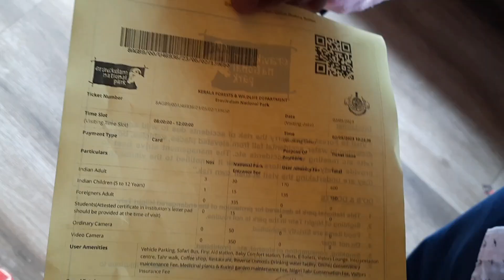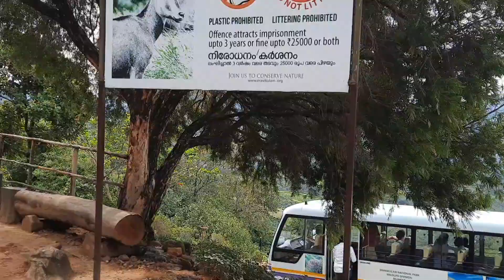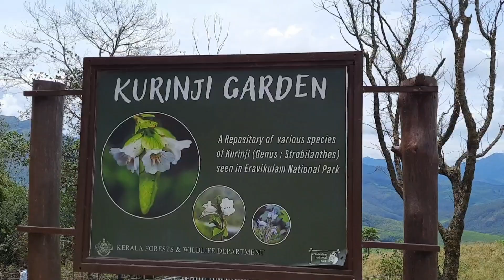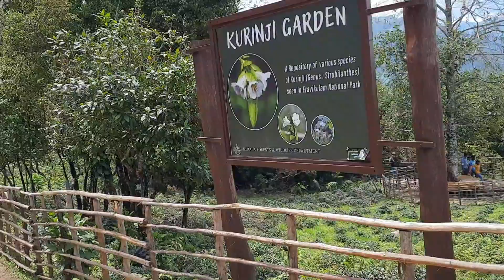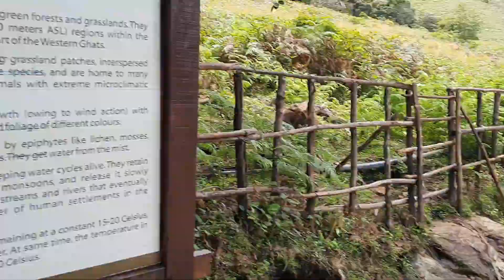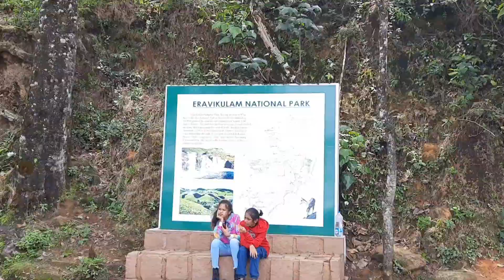Eravikulam National Park | Top Places to Visit in Munnar | Nilgiri Tahrs | Kerala